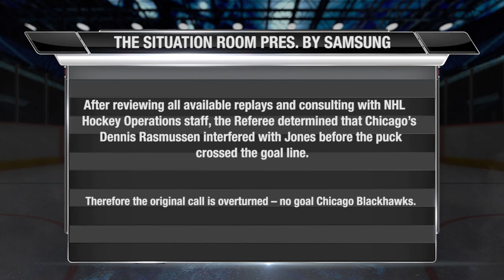Mashinter's goal called back after challenge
2/9/16: Brandon Mashinter takes a shot that beats Martin Jones, but the call is overturned after a challenge